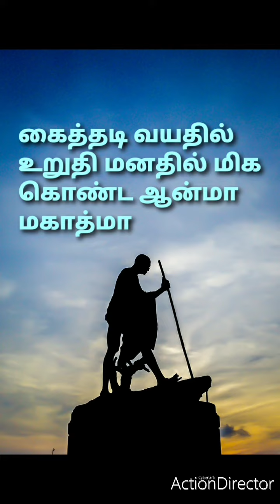🌷October, 2/2023, "காந்தி ஜெயந்தி"/ ❤️மகாத்மா கவிதை/Gandhi's biographical achievement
October 2|2023,காந்தி ஜெயந்தி கவிதை
மகாத்மா தலைப்பில் கவிதை

தாய் தமிழுக்கு வணக்கம்

கவிதையை மிகவும் விரும்பி
படிப்பவர்களுக்காகவும் எழுதுபவர்களுக்காகவும் கவிதாயினி திருமதி ராதா லெட்சுமணன் கவிதைகள்.

687 க்கு மேல் கவிதைகள்

அம்மா
மரங்கள்
மனிதநேயம்
ஆசிரியர்
கணபதி
முருகன்
அம்பாள்
மீனாட்சியம்மன்
காமராஜர்
கண்ணதாசன்
பாரதியார்
பறவைகள்
நல்ல எண்ணங்கள்
தன்னம்பிக்கை
முயற்சி
பெண் மகவு
இயற்கை
இசை
புத்தகம்
இப்படி எல்லாவற்றையும்
பற்றிய கவிதைகள்

கவிதைகள் படியுங்கள்

படிக்கும் பழக்கம்
அதிகமாகவேண்டும்

எழுதுவதும் படிப்பதும்
அதிகமாக வேண்டும்

அன்னை தமிழை
போற்றுவோம்

வாசிப்பை நேசிப்போம்

தமிழுக்கு நன்றி

🙏🙏🌷சப்ஸ்க்ரைப் செய்து சேனலுக்கு
சப்போர்ட் பண்ணுங்க லைக் அன் ஷேர்
பண்ணுங்க🙏🙏ப்ளீஸ்